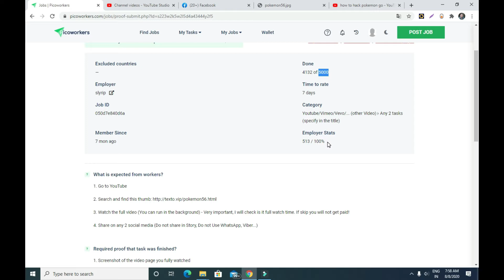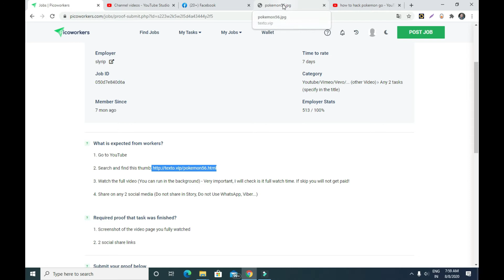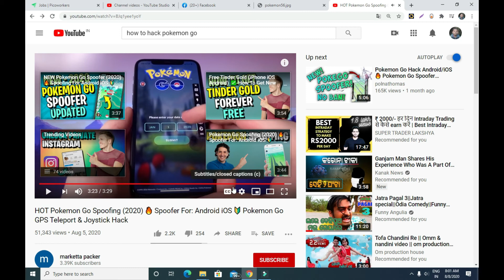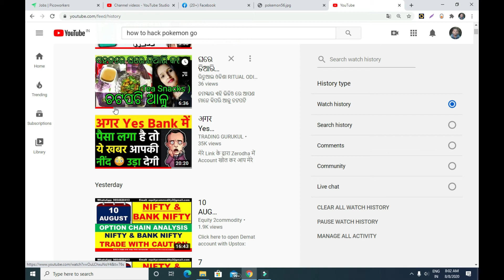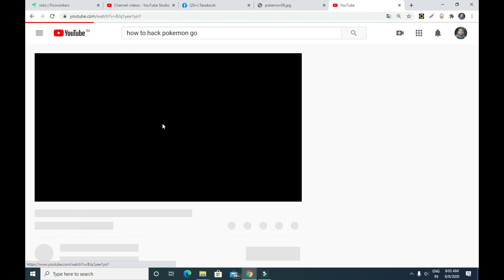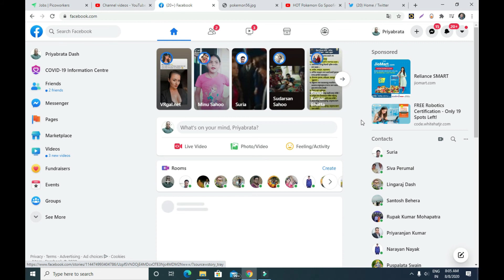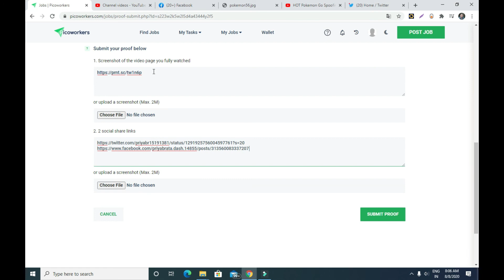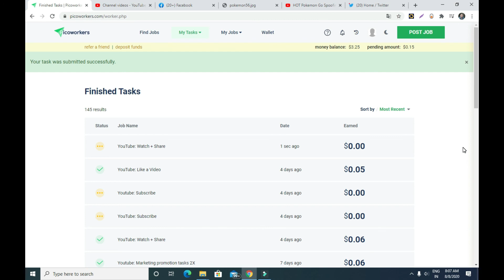PICOWORKERS YOUTUBE TASK# YOUTUBE WATCH+SHARE (0.06 $)PICOWORKERS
IN THIS VIDEO I HAVE EXPLAINED ABOUT AN EASY YOUTUBE TASK IN PICOWORKERS. (YOUTUBE WATCH+SHARE) WHICH TAKES MAXIMUM 5 MINUTES TO COMPLETE.

REGARDS
ODISHATECH